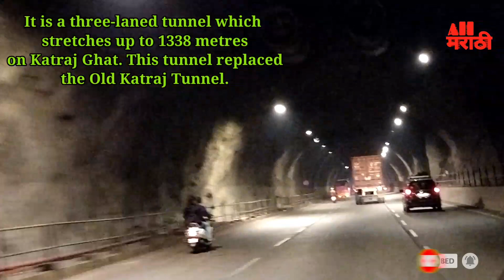New Katraj Tunnel PUNE || नवीन कात्रज बोगदा पुणे || NH48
The New Katraj Tunnel is a highway tunnel located on the NH 48, Pune, in Maharashtra state of India. It is a three-laned tunnel which stretches up to 1338 metres on Katraj Ghat. This tunnel replaced the Old Katraj Tunnel. The Tunnel was constructed using NATM.

   मुंबई बेंगलोर हायवे वर पुण्याच्या कात्रज चा हा बोगदा. याची एकूण लांबी 1338 मीटर असून हा नवीन बोगदा तयार करण्यात आलेला आहे.